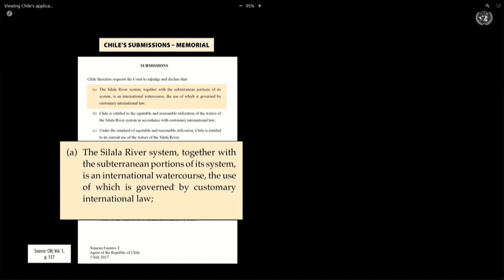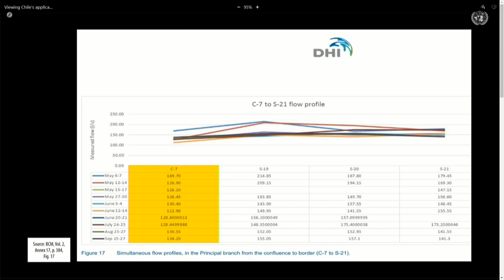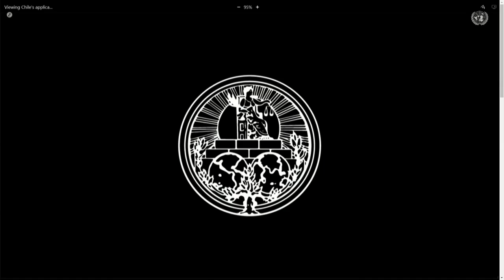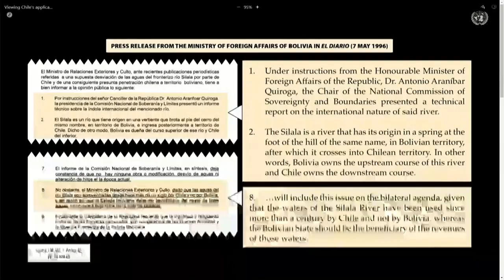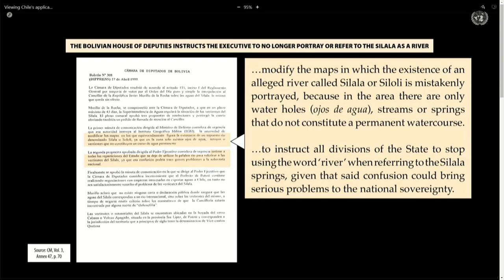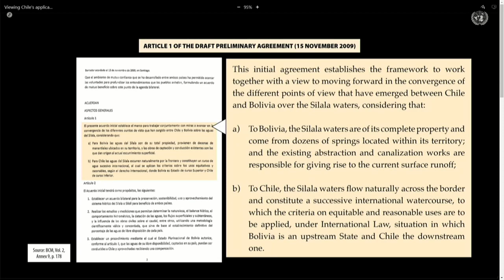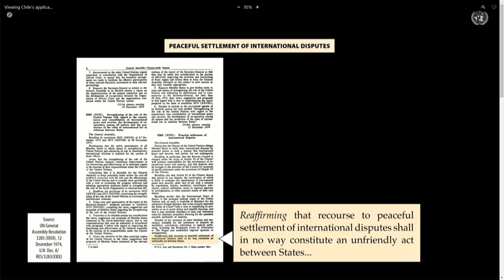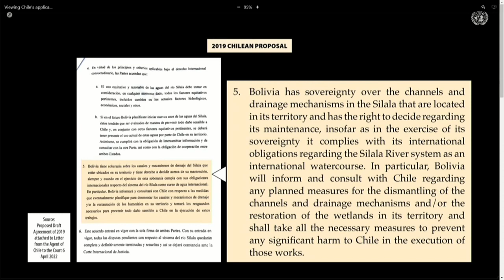Corte Internacional de Justicia, Caso Silala - 11 de Abril 2022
Horario:  09:00

Disputa del caso "Situación y utilización de las aguas del río Silala" ante la Corte Internacional de Justicia.

flickr 📷 Senado_Chile